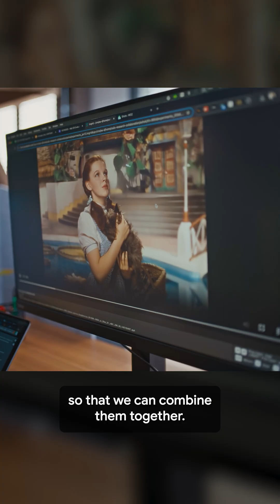How Google AI Revitalized a Classic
‘The Wizard of Oz at Sphere’ opens August 28th.

In a partnership with Sphere and Magnus Opus, Google Cloud used  Vertex AI and its Veo and Imagen models to remaster the 1939 film The Wizard of Oz for Sphere's massive 16K screen.